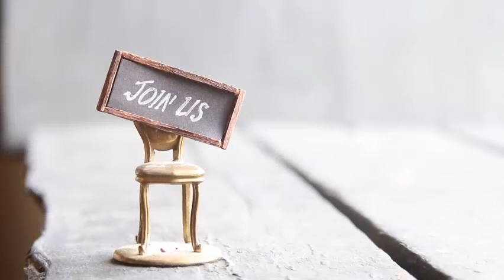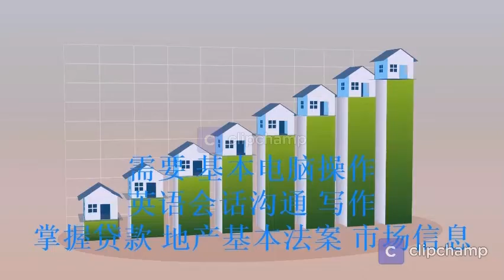0725 银行审核 贷款/地产经纪助理 就业机会简介讲座以及案例分析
简单介绍银行审核以及贷款助理的就业机会和工作性质。
分享在工作过程中的实际案例分析，帮助大家了解贷款审核流程和项目，巧用贷款进行投资，以及如何在贷款中省钱。